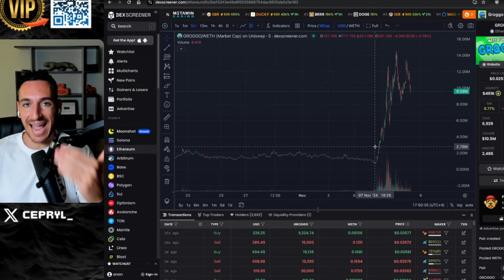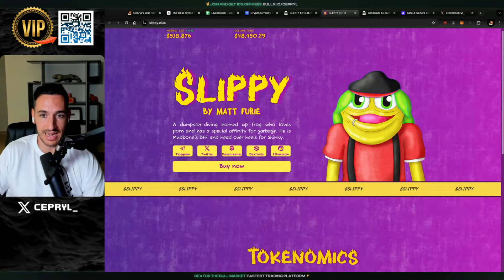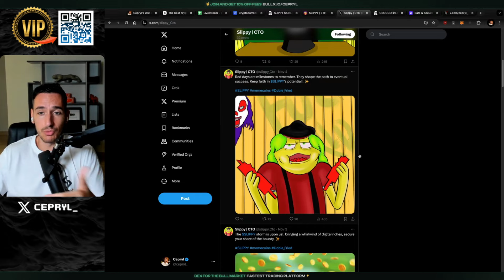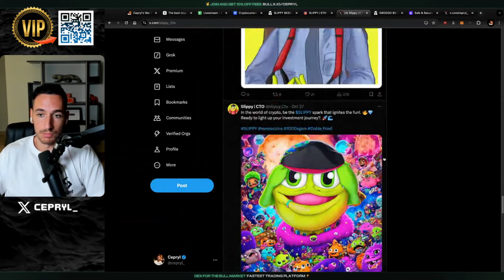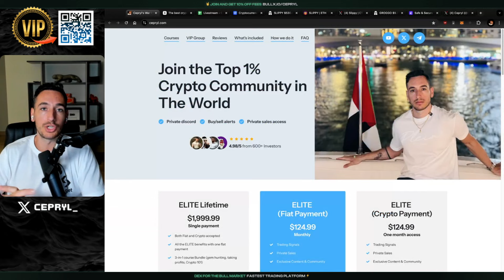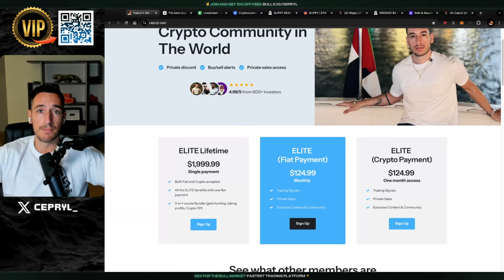This SECRET Matt Furie MEMECOIN Is About To EXPLODE (Slippy Doble Fried)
Get instant access to the best trading bot on the market!

Earn up to $50,000 in trading bonus!